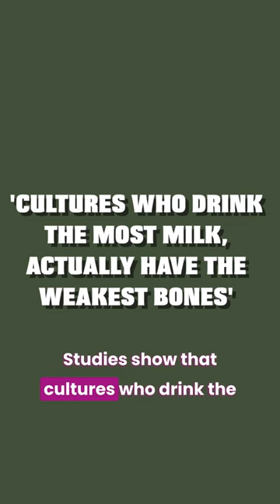Why MILK Does NOT Build Strong Bones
We've all heard that slogan, drink milk for strong bones, but is there any real truth behind it? In the full episode (link below), Mike Murphy, delves into the subject of milk in relation to bone health and what other forms of foods you can eat to give yourself that calcium hit!